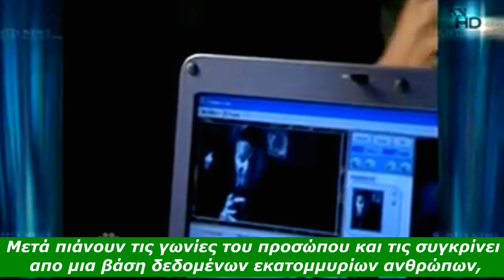ΤΑΥΤΟΠΟΙΗΣΗ ΜΕΣΩ ΒΙΟΜΕΤΡΙΚΩΝ ΣΤΟΙΧΕΙΩΝ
Προετοιμάζουν τον κόσμο για το 2017 ότι η  ταυτοποίηση των στοιχείων θα γίνεται μέσω τσιπ rfid στο χέρι ,μέσω σάρωσης ματιών,μέσω δακτυλικών αποτυπωμάτων κ.α.Ευχαριστώ τον χρήστη
Chrisalexpoli για την μετάφραση του βίντεο.